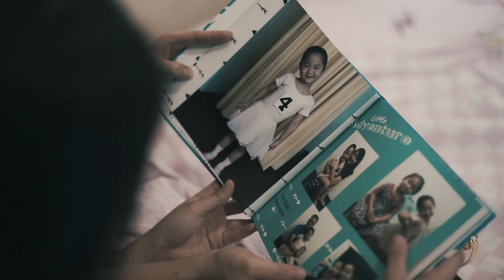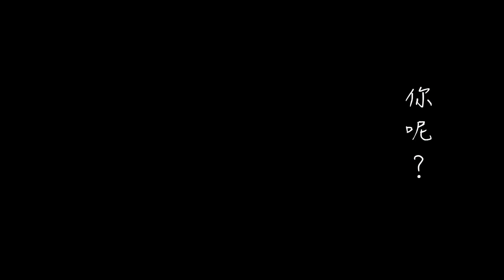芭蕾梦｜女孩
很多人说， 学芭蕾很沉闷 千篇一律的动作 ，传统的旋律。这两分钟，让我带你进入我的芭蕾世界。。。。